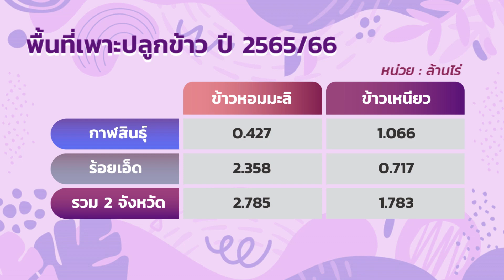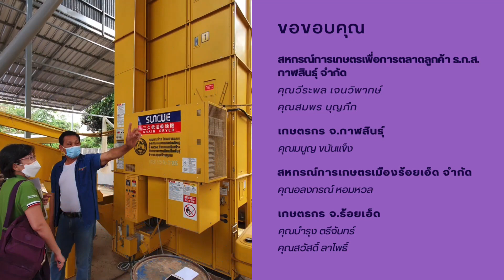สวศ. ติดตามสถานการณ์การผลิตและการตลาดข้าว ปี 2565/66 จ.กาฬสินธุ์และร้อยเอ็ด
สำนักวิจัยเศรษฐกิจการเกษตร (สวศ.) ติดตามสถานการณ์การผลิตและการตลาดข้าว ปี 2565/66 จ.กาฬสินธุ์และร้อยเอ็ด ระหว่างวันที่ 21-25 พฤศจิกายน 2565